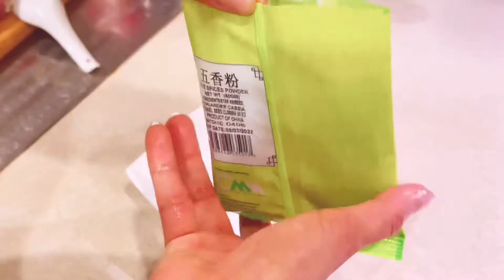脆皮烧肉100%成功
烧肉
一大片连皮花肉
Marinate 腌制
1 tsp coarse sea salt 盐
I big tsp five spice powder 五香粉
1 tsp pepper 胡椒粉
2 tsp 花雕酒
所有的一切扶上腌制一个晚上。
第二天 把 vinegar 抹上猪肉皮。
开始烧烤 30分钟 再20分钟以上
自己看着办因为大家的烤箱不一样。